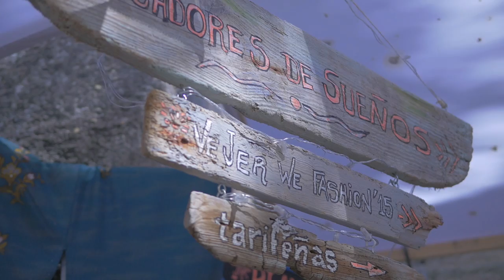Vejer Weekend Fashion 2015